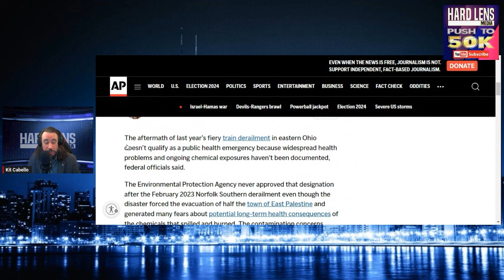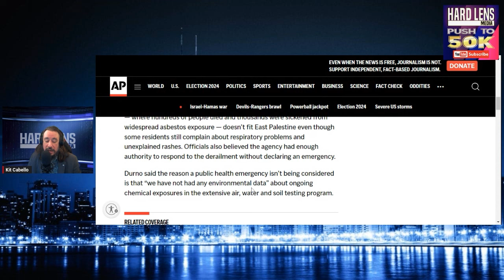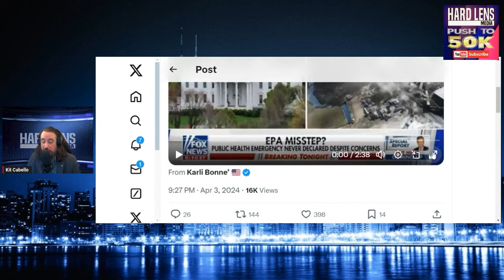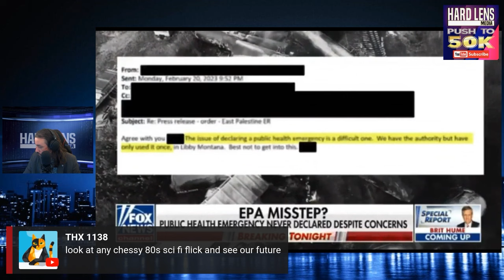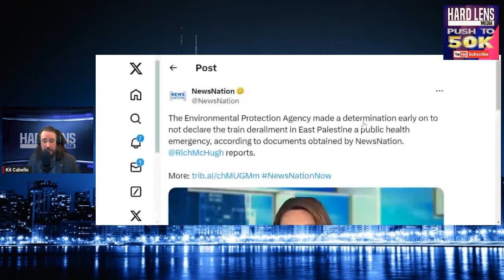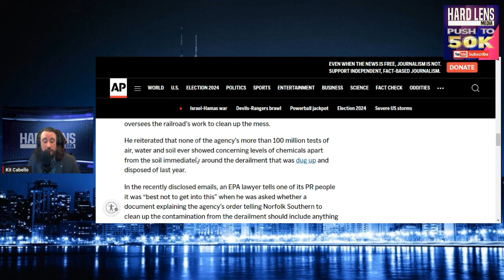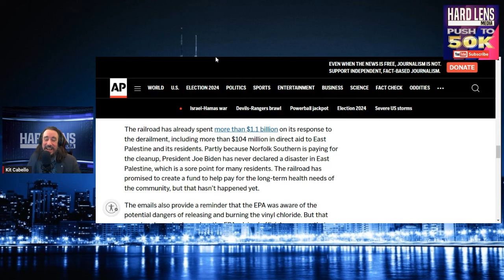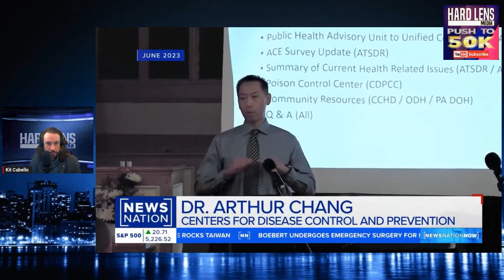Why Didn't The EPA Declare A Public Health Emergency In East Palestine, Ohio?